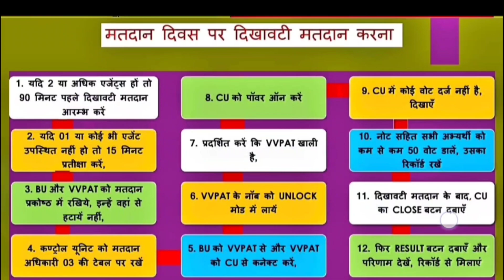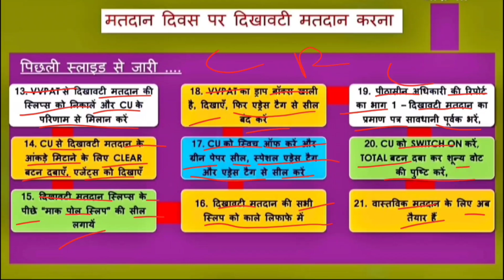Mock poll on voting day BU CU VVPAT EVM Machine | Presiding Officer's Report Part-1